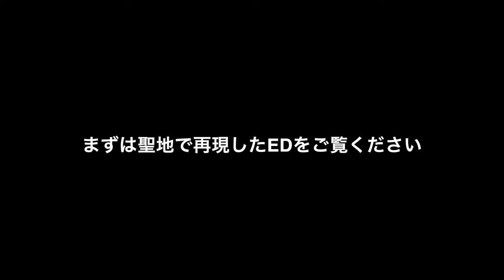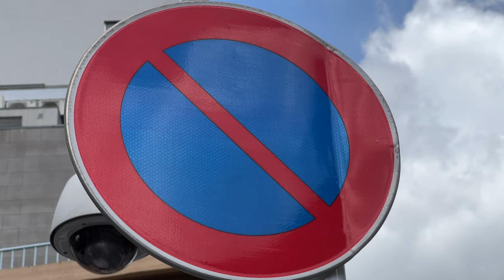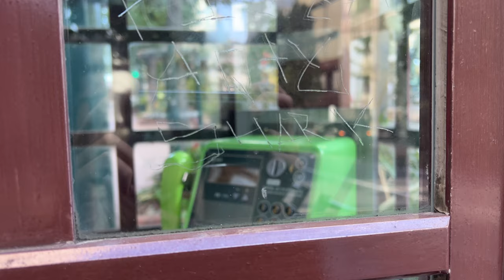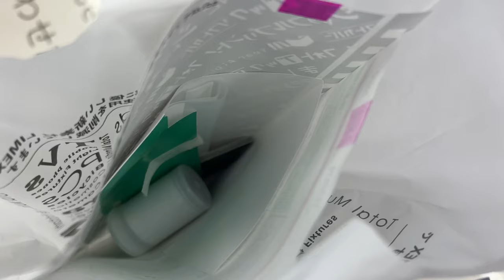Jujutsu Kaisen Shibuya Incident ED Locations in Real-Life | 呪術廻戦渋谷事変ED 聖地巡礼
In this video, I would like to introduce Jujutsu Kaisen Shibuya Incident ED Locations.

(Titles, descriptions and subtitles are translated automatically by Google, so there may be errors.)

▼Index
00:00 Recreated Ending Movie
01:08 Opening
01:39 Udagawa-cho
04:43 Shibuya Parco
05:32 LUKE'S LOBSTER Shibuya ParkStreet
06:01 Seibu Department Store
06:18 Nakashibuya Guard
07:21 Under the elevated tracks on the south side of Shibuya St.
07:43 Shibuya Station West Exit
08:31 Around Scramble Crossing
09:01 Dougen Slop